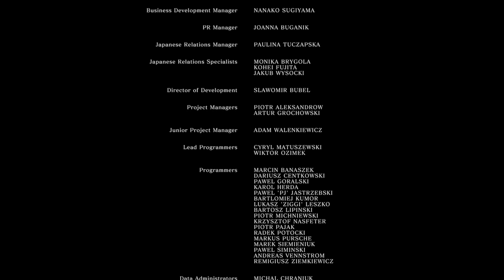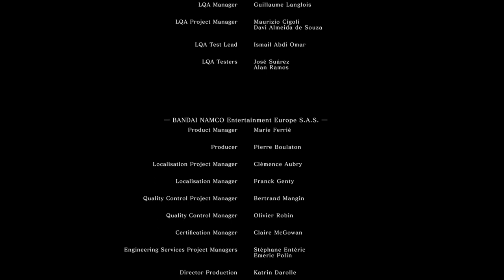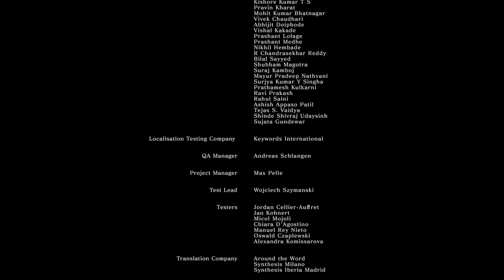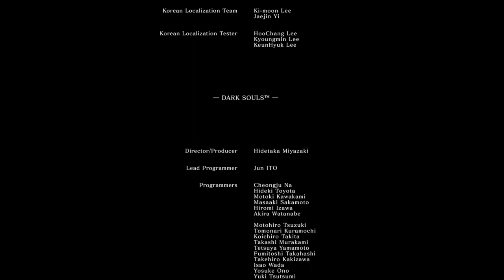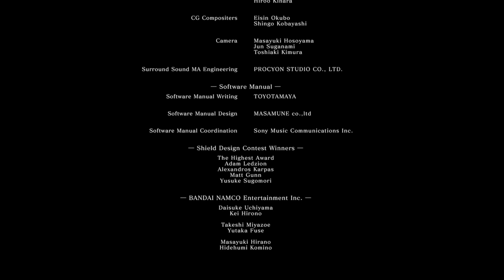Dark Souls - Part 20 Kiln of The First Flame